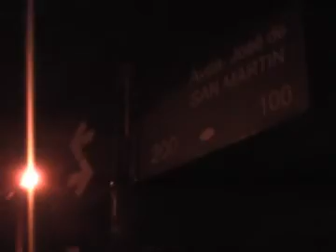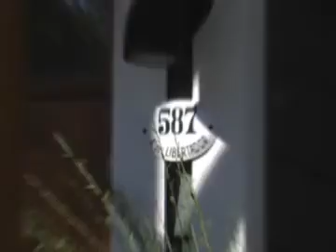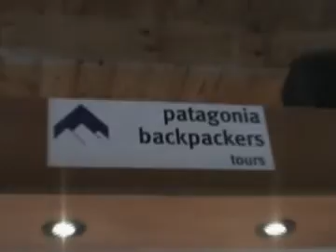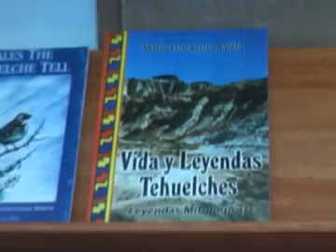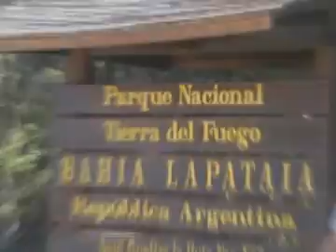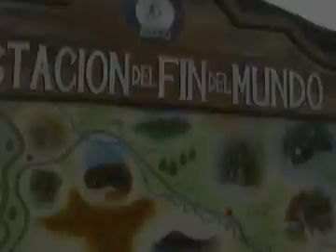Patagonia argentina (2008)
The country, where you should go!!